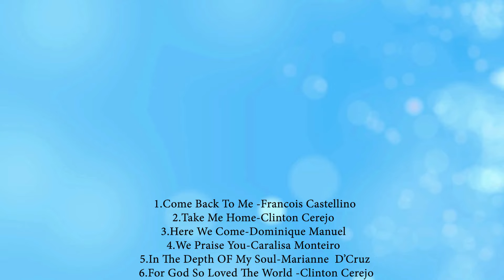Non Stop Christian devotional songs| Our Father Who Art in Heaven